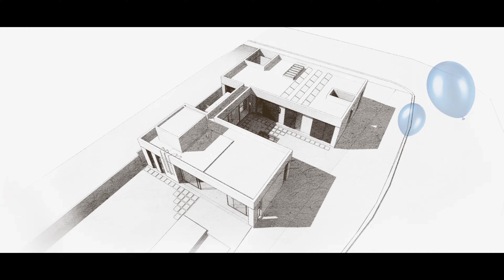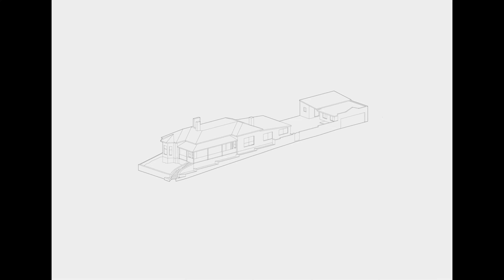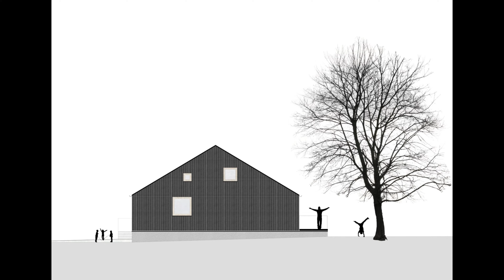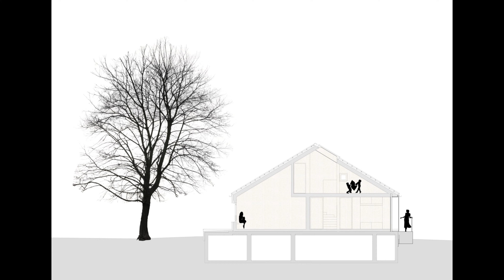10 Modelos de Casas de Campo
00:00 - 1
03:15 - 2
05:20 - 3
06:30 - 4
09:45 - 5
11:45 - 6
15:30 - 7
18:11 - 8
20:31 - 9
22:51 - 10